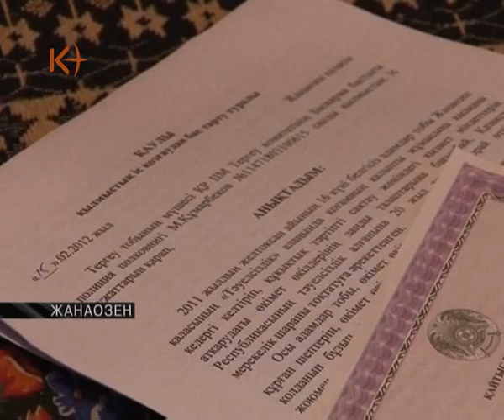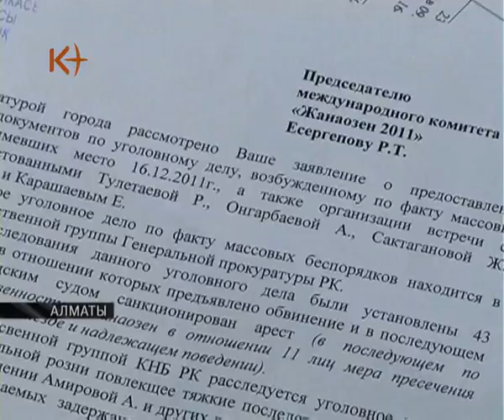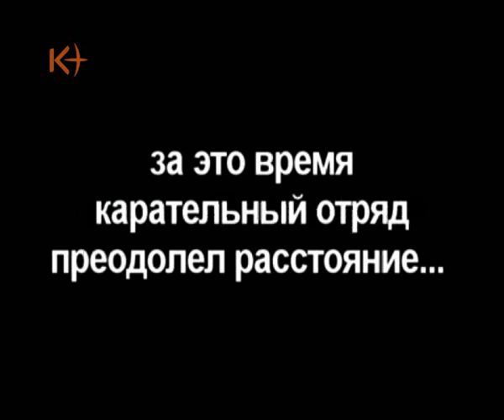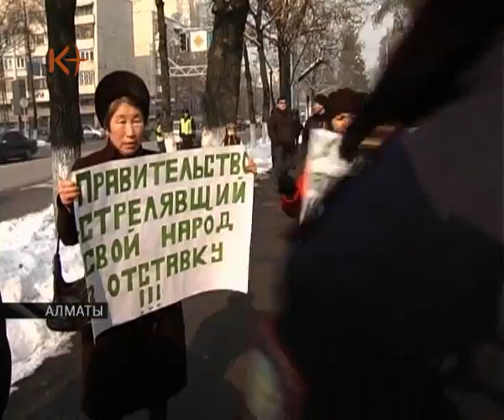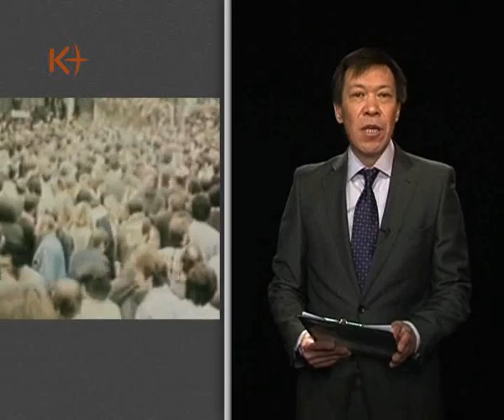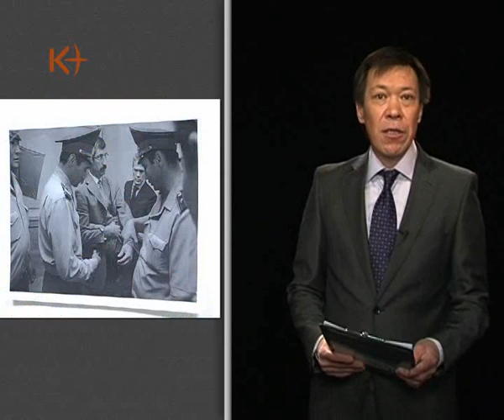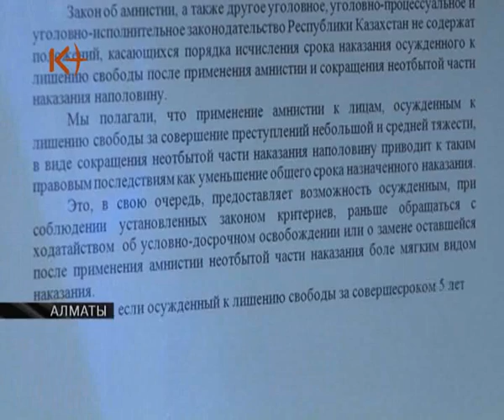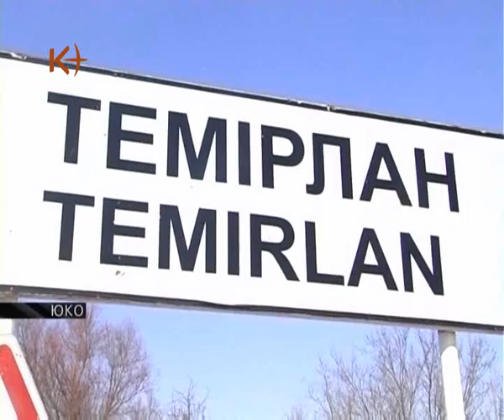Власть KZ 4 марта 2012 / kplus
Программа Власть KZ - Итоги недели в странах Центральной Азии. 4 марта 2012 / kplus / kplustv / k-plus